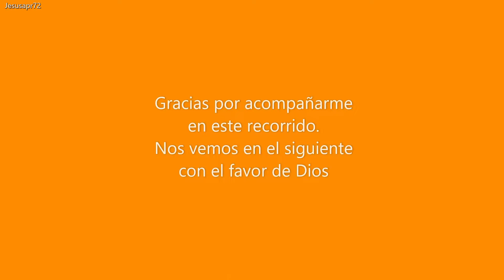A la Casa de la Siembra Cultural (Dic 2022)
Del Costco de Cumbres a la casa de la Siembra Cultural